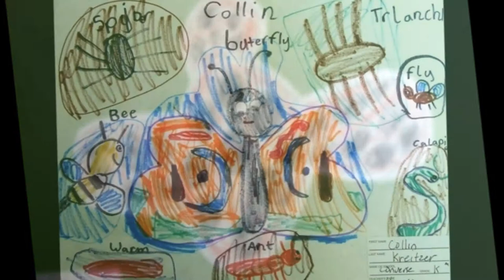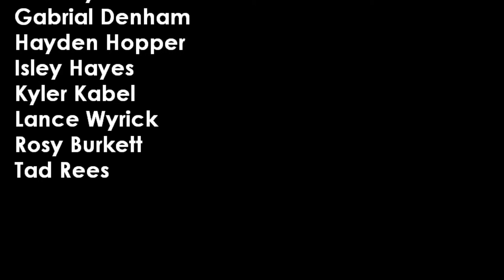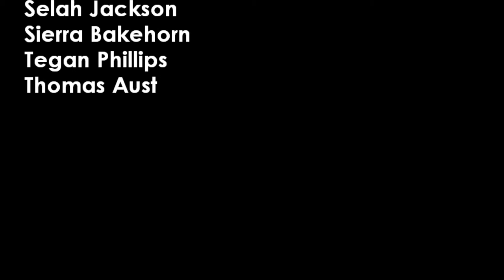2013 bug bowl pictures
2013 Purdue Bug Bowl Contest. Art created by Sweetser, Swayzee & Converse Elementary Schools.